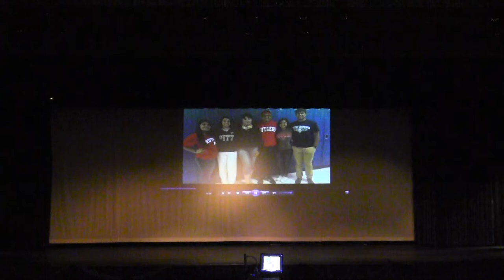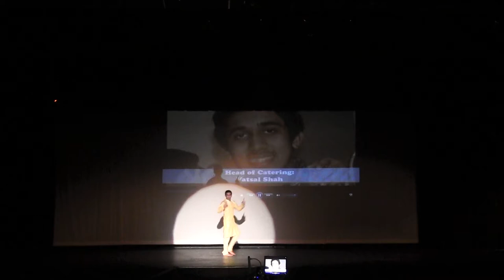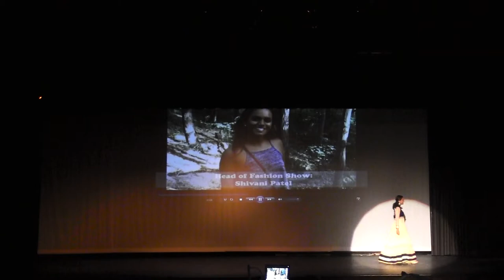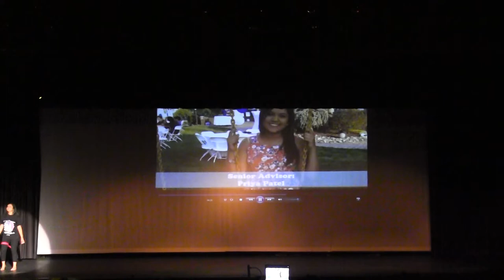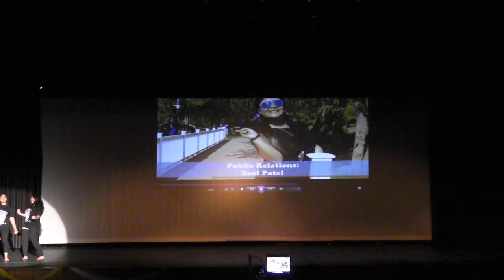SAATHH Rangeela 2016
Hightstown High School South Asian Club (SAATHH) presents Rangeela 2016!! A night filled with dances, acting, and fashion!

Huge thank you to the HHS TV Production Class for recording the show!